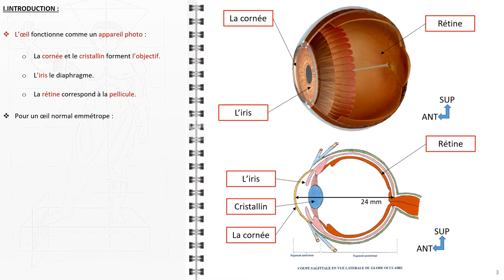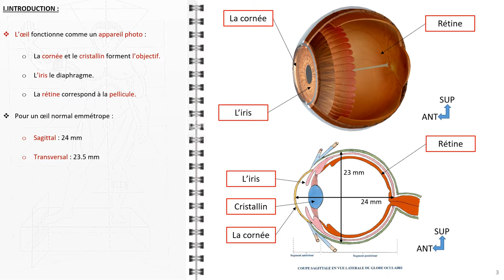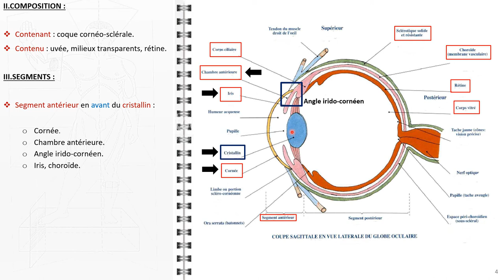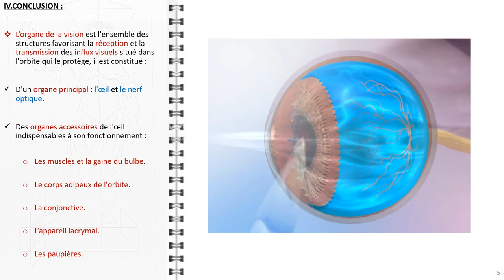ANATOMIE FMPM ANATOMIE DE L'OEIL GENERALITE